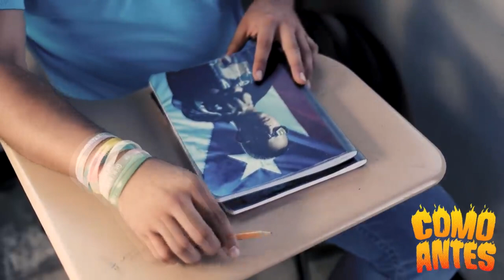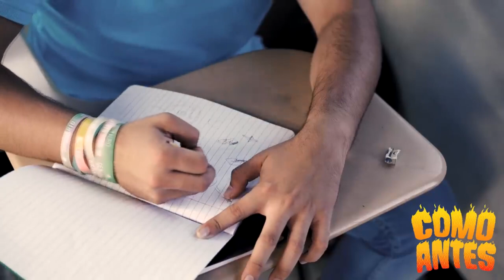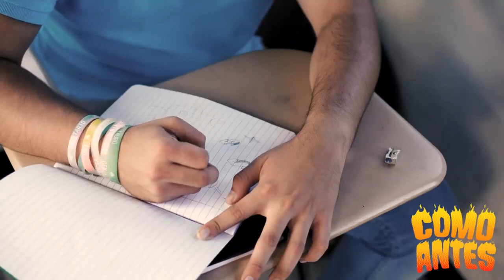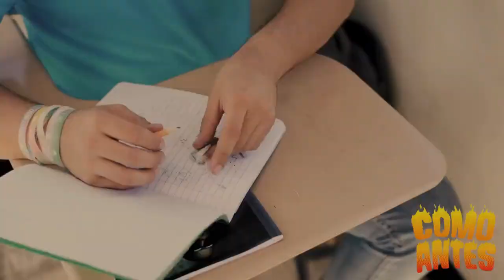Bad Bunny - X 100PRE (Full Album)